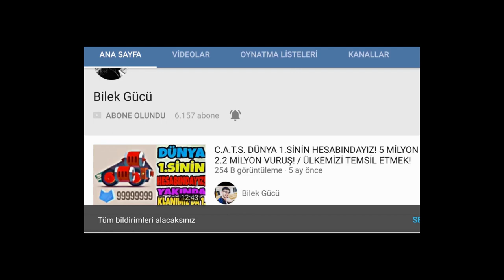BOSS ÇILDIRDI! / EXTEREME HARD LEVELS! - KNIFE HIT #2